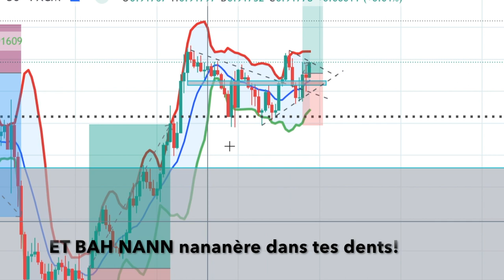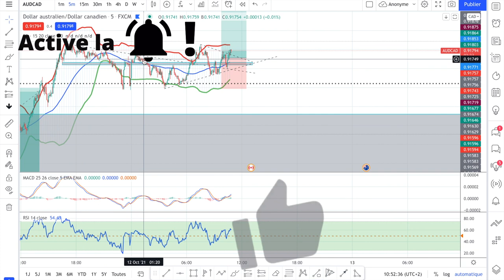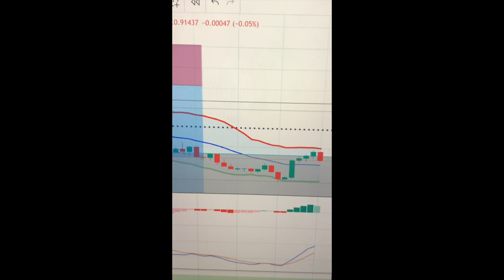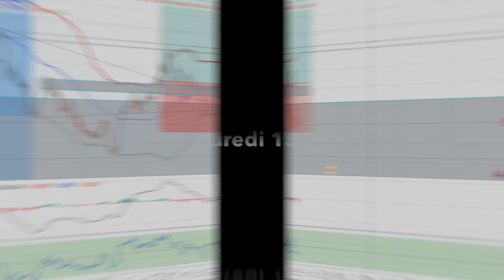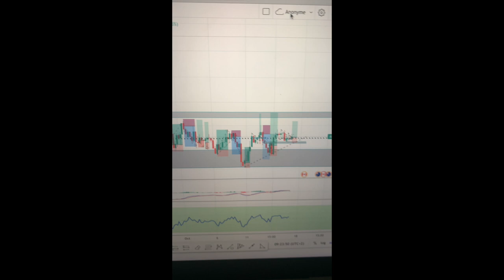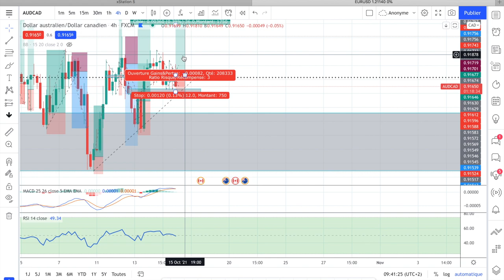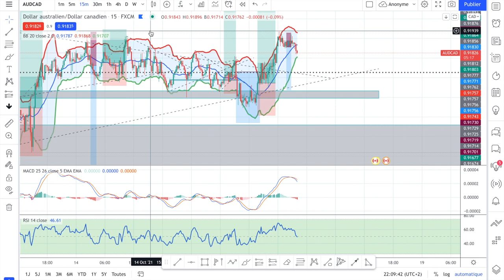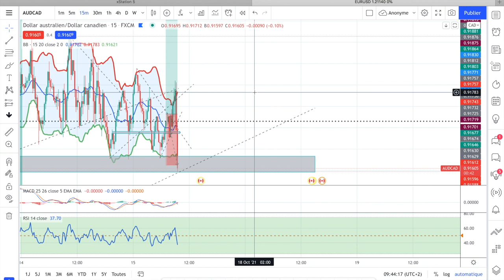DE 100 € à 1000 000€ #2||ANALYSE TECHNIQUE DE LA SEMAINE||(Mes trades de la semaine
Aujourd'hui ce sera une vidéo sur la série 100 € à 1000 000 € ,c'est un challenge que je me suis lancé et aussi un objectif, je voulais partager avec vous mon parcours jusqu'à ce chiffre INCROYABLE de 1000 000€.

Mes vidéos sont produites en 1080 p, cela signifie que vous pouvez les regarder en 1080 p 😎

🔴🔴Si tu veux utiliser la meilleure plateforme d'analyse , je te laisse cliquer sur ce lien ci dessous ;) ⬇️

TRADINGVIEW

VOUS POURREZ GAGNER 30 $ et moi aussi ;)

📲 Si vous désirez un appel telephonique ou échange privé, je vous invite à aller sur le discord ( le lien est plus bas) envoyez un message et on vous repondras rapidement ;).

Si vous voulez investir dans les cryptomonnaie telles que le Shiba, le XRP, le Bitcoin ect...,il suffit de  vous inscrire ici,c'est l'une des meilleures banques en ligne pour l'investissement long terme et aussi pour gérer votre argent !
Cliques ici ⬇️ ⬇️ ⬇️ ⬇️      !

Bonne vidéo!

👻 Snapchat privé: m4xim35

🎁🎁🎁Un(ou plusieurs) cadeau(x) se cachent dans un de ces 3 liens :

🎁Lien Telegram:

(ebook offert)

N'hésitez pas à aller faire un tour je poste régulièrement ;)

‼️💔   ❌    Ce contenu est a but éducatif, ce n’est pas un conseil financier et donc nous sommes chacun  responsable de nos investissements .
Ce contenu est produit par Trading life , ce qui veut dire que ce contenu ne doit pas être réutilisé à des fin commerciales, toute fois il peut etre utiliser si la chaîne youtube est mentionnée, si il y a du contenu de trading life qui n’est pas en accord avec ces conditions je serais contraint de signaler le compte qui a partagé le contenu de trading life